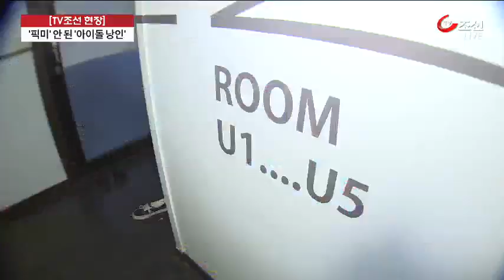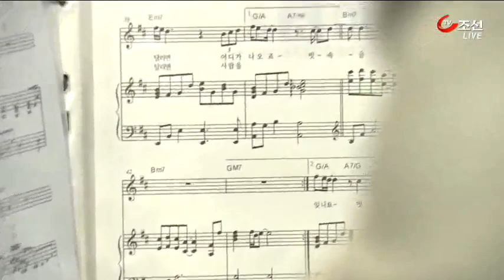'픽미' 안 된 '아이돌 낭인'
[앵커]
지금 나오는 이 노래, 픽미 입니다. 나를 선택해달라는 뜻인데 최근 인기를 끄는 아이돌 오디션 프로그램에서 나온 음악입니다. 이 노래처럼 아이돌 가수를 꿈꾸는 청소년과 20대들이 참 많습니다. 그런데 문제는 상당수가 학업도 생활도 포기하는 '아이돌 낭인'이 되고 있다는 것입니다.